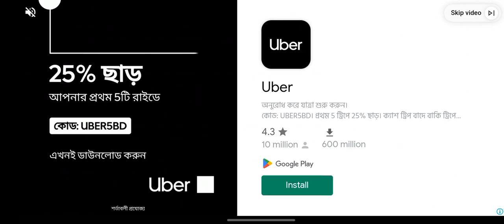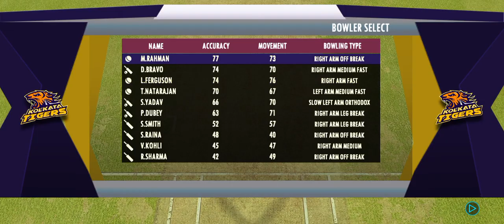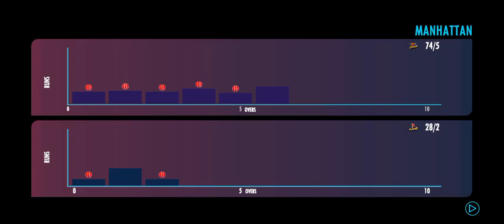Real Cricket 22 RCPL Season-1 KKR vs GT (Part-1) Match-8